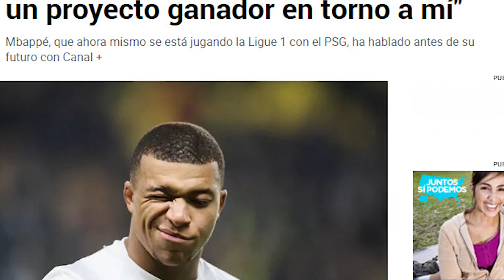¡Y POR FIN HABLÓ! | LAS DECLARACIONES DE MBAPPE A CANAL+ QUE SONARON A DESPEDIDA